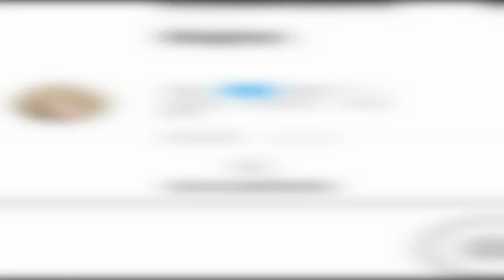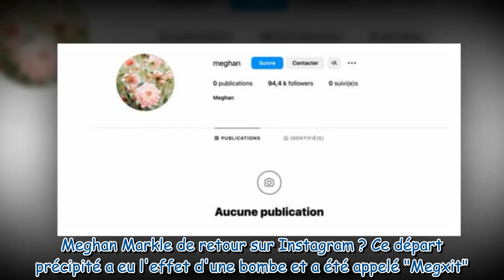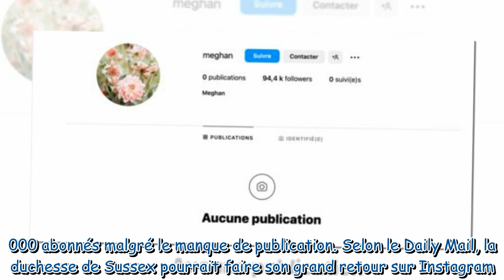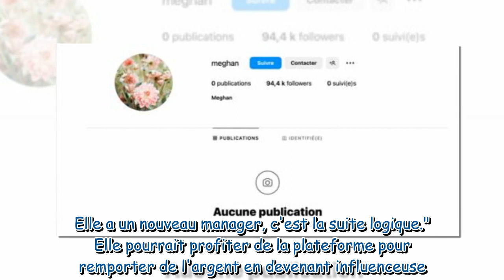Meghan Markle bientôt influenceuse Cet indice qui en dit long